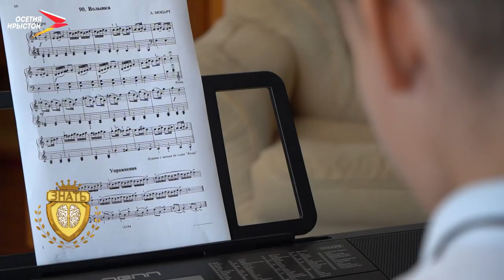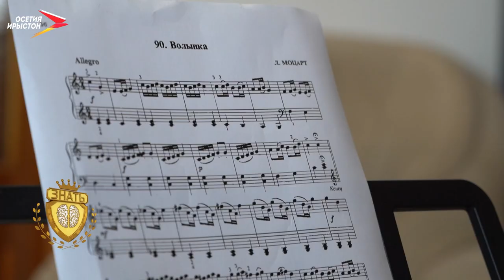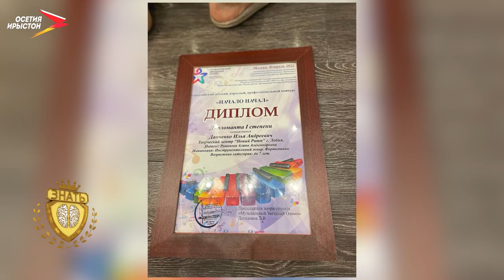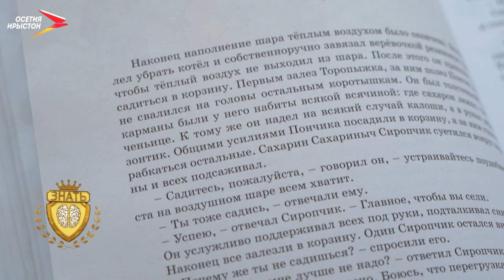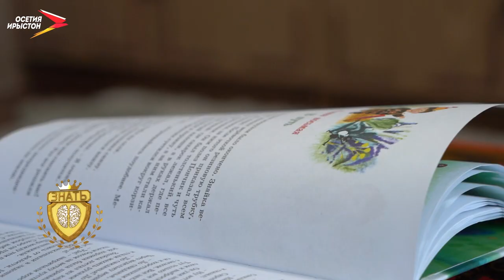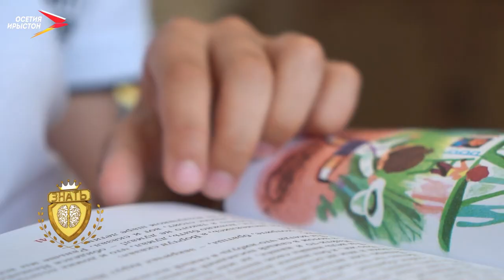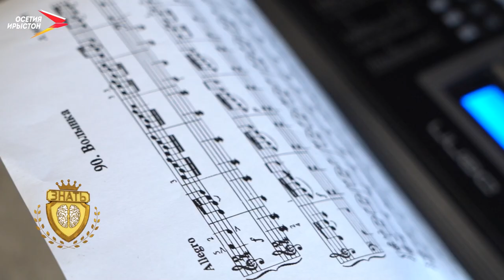Илья Данченко | Знать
Маленький гений и виртуоз Илья Данченко удивит вас своими талантами игры на фортепиано. Не каждый ребёнок может похвастаться таким музыкальным даром, и далеко не каждый способен этот дар продемонстрировать другим.